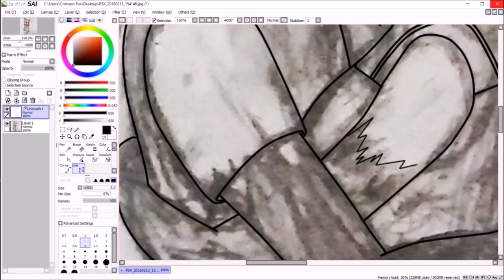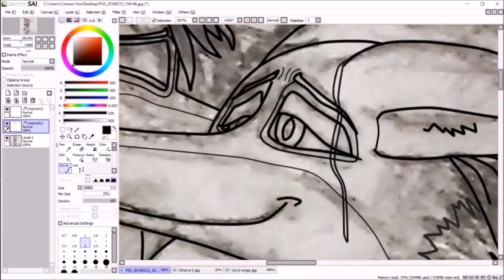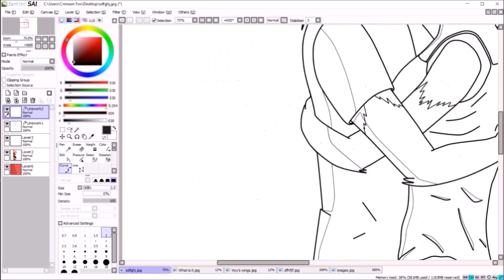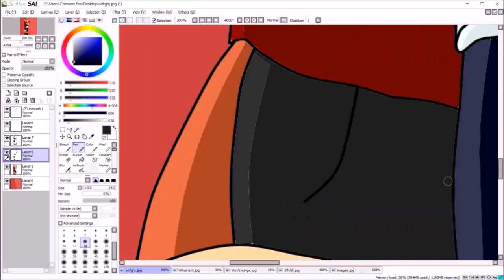Speedpaint 6 - Together